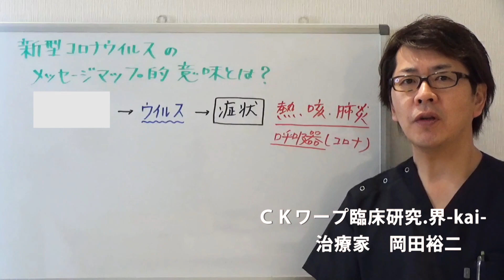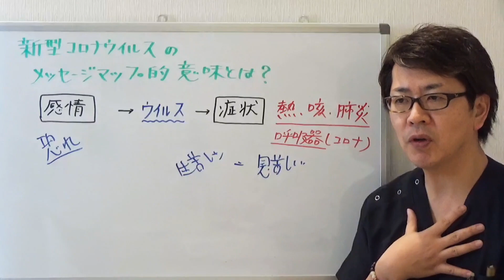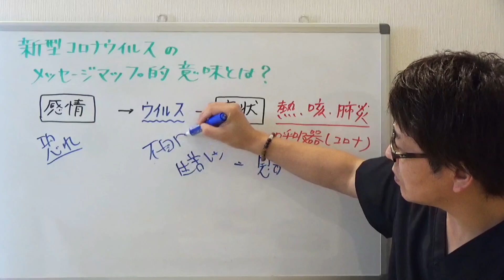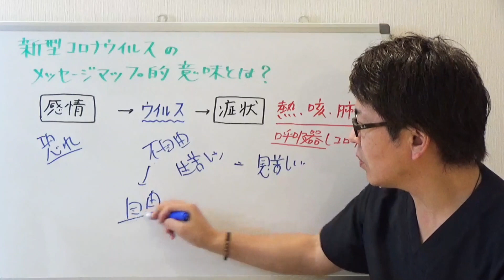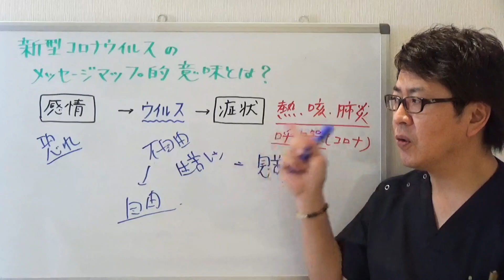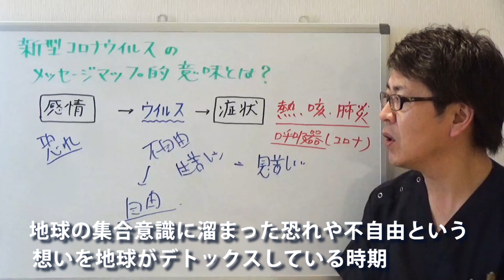新型コロナウイルスが意味するものは？｜カラダのメッセージマップ的解釈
患者さんの潜在意識にアクセスし、病気や症状の背景の問題を情報修正！
チャネリングとキネシオロジーを使った異次元の検査法「CKワープ」

本当の原因を修正すると、人生が動き出す！
心と体と魂を解放する臨床。

【公式ブログ】　生きるために有益な情報や臨床報告を情報発信！

【メルマガ登録はこちら↓】常識崩壊！読むだけで次元上昇します。

初めまして！CKワープ臨床研究.界-kai-代表の岡田裕二です。私は奈良県香芝市で整体サロンセブンスセンスを営んでおり、おかげさまで全国各地から患者さんにお越しいただいております。

なぜ、奈良県の片田舎に全国から患者さんが来るのか？広告宣伝はほぼゼロ、９５％の方が紹介で来られます。その理由は、他ではやっていない技術があるからです。

それが異次元の検査法「CKワープ」になります。これを使えば、患者さんの潜在意識にある病気や症状の背景にある問題を明確に検査することが可能になります。

すると過去出来事や、幼少期のトラウマ、親子関係、感情問題、霊的問題、細菌ウイルスなどあらゆる問題を検査することが出来ます。検査で出た内容を情報修正することで、その患者さん本来の生き方に目覚めてもらうという臨床スタイルです。

正直これが理解できる方も少ないですが、驚きの臨床結果も出ています。特に治療家やセラピストの方にはぜひ知ってもらいたい内容です。人の人生に関われる誇りある仕事をされたい方はCKワープ臨床研究.界-kai-を覚えておいて下さいね。